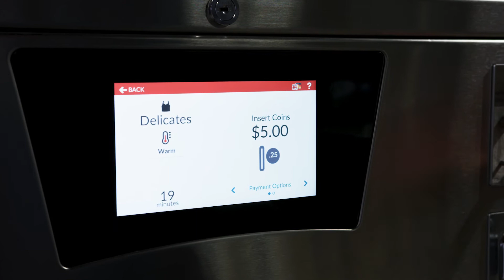The Future of Laundromats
The COVID-19 pandemic has significantly changed the laundromat business landscape. Find out how Speed Queen Quantum Touch machines helped Arkansas store owner, Aaron Helm, navigate these changes.